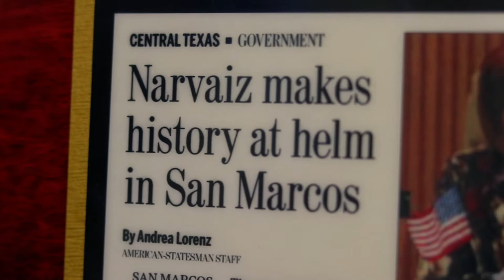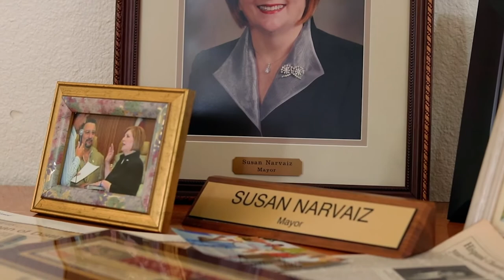Meet Susan, Your Candidate for U.S. Congress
We need a fighter - someone who will place the people before politics.